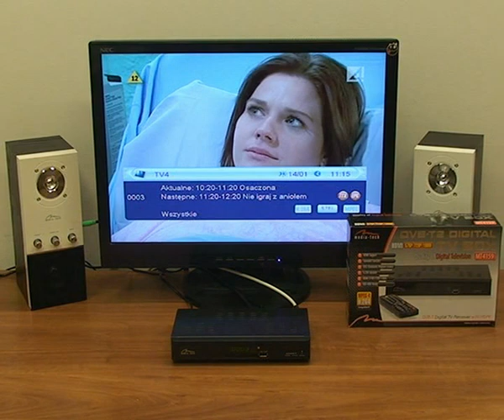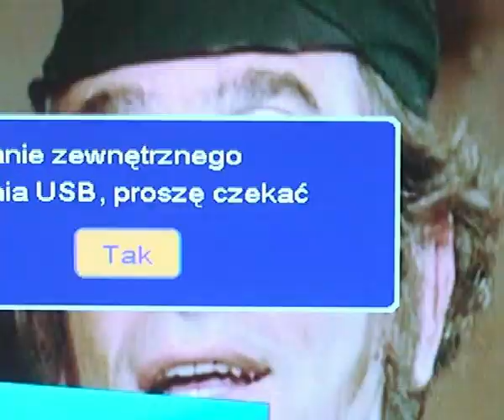Media-Tech MT4159.mp4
Media-Tech zastrzega, że wszystkie znaki towarowe, odnośniki do witryn i nazwy firm zostały użyte w filmie jedynie w celach informacyjnych. Dane techniczne zawarte w materiale mają wyłącznie informacyjny charakter i nie stanowią oferty w rozumieniu Kodeksu Cywilnego (Art.66 par.1), a zdjęcia produktów mogą sie różnić od produktów dostępnych w sprzedaży. Media-Tech zastrzega sobie prawo zmiany danych i informacji w wybranym przez siebie terminie, bez konieczności uprzedniego powiadomienia.